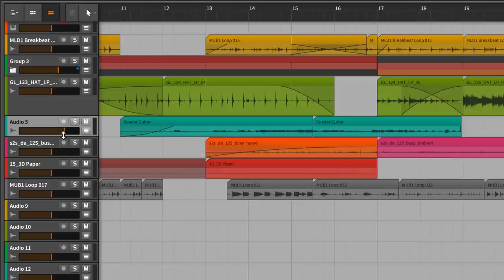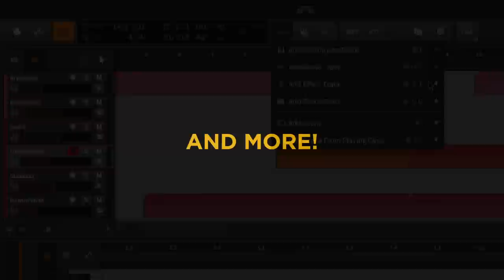Bitwig Studio 2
Today Bitwig GmbH is proud to announce  Bitwig Studio 2 - the new version of the highly acclaimed music creation software for Windows, macOS and Linux.

Video and music by Falko Brocksieper.